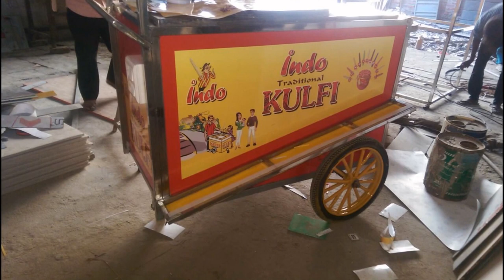START KULFI BUSINESS#SMALL INVESTMENT BIG PROFIT#SSI FOOD TRUCKS & CARTS DELHI#INDIA //INDO KULFI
The Most leading company in India making Food Trucks, Food Carts, kiosk, Food Trailers, Pre-Fabricated Structures, Portable House, Site Office and Container office ,food van, food truck manufactures, food on wheels, Pizza Truck, Office Containers, Move Able Office, Vending Carts, Street Vending Carts, Street food, Food Trucks Manufactures in Delhi, Food Carts Manufactures In Delhi, Food Trucks Business Training, Food Carts Business START KULFI BUSINESS#SSI CARTS# LOW INVESTMENT BIG PROFIT#SAI STRUCTURES INDIA#DELHI#
Pre Fabricated Toilets, shop on wheels, south indian food Truck, Chinese Food Truck, Indian Food trucks, chaat on wheels,Kulfi Carts manufactures in delhi